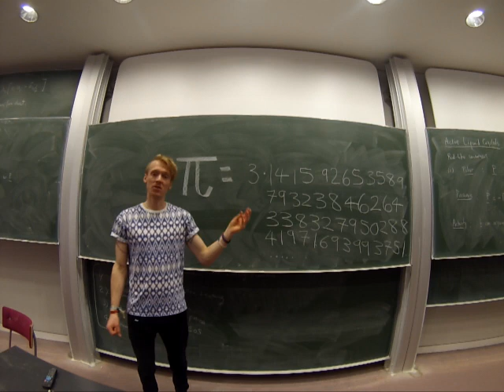3.14 Fun Facts about Pi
It's March 14th - also known as Pi Day! Here are 3.14 fun facts about the tastiest number...

Produced by Dr Tom Crawford at the University of Oxford.